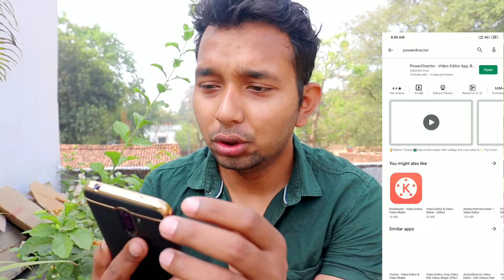HOW TO EDIT YOUTUBE VIDEOS IN MOBILE 2020